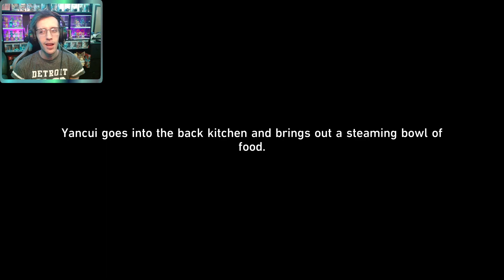Time To Say Goodbye : Honkai Star Rail : Part 9